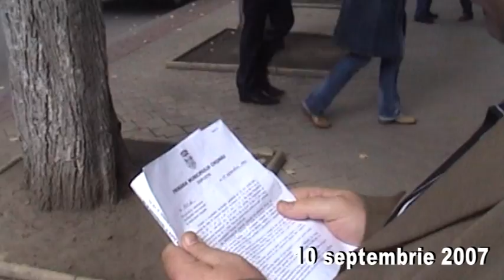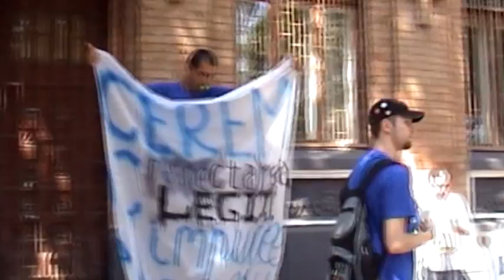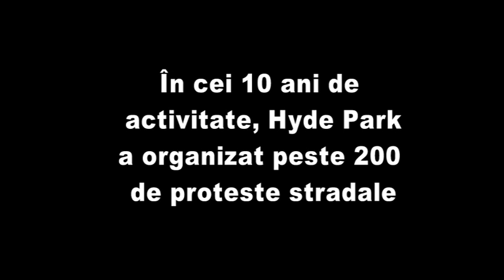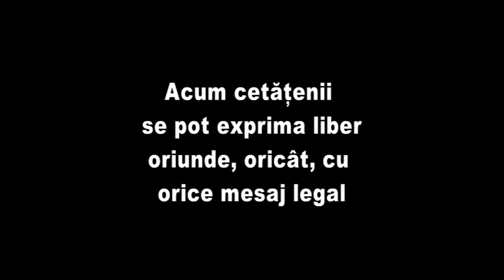Curaj.TV - HYDE PARK: 10 pași spre LIBERTATE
Asociația Hyde Park a lansat filmul documentar "HYDE PARK: 10 pași spre LIBERTATE"

Fondată pe 11 Mai 2003, Hyde Park militează pentru dreptul la exprimare liberă și accesul la informație.

În primii ani de activitate, HP s-a manifestat ca o organizație incomodă pentru autoritățile comuniste de la guvernare. Numeroase proteste au fost interzise și suprimate de autorități. Procesele de judecată intentate și dosarele penale deschise pe numele organizatorilor, dar și presiunile au determinat Hyde Park să ceară radierea acestui ONG din registrele Ministerului Justiției.

În 2008 am devenit ONG neformal și am cerut azil politic pentru membrii și simpatizanții persecutați și am renunțat pentru un timp la protestele stradale. În schimb Curtea Europeană a Drepturilor Omului a ținut cont de plângerile noastre și a sancționat Statul Rep.Moldova în șapte dosare Hyde Park. Ca rezultat, la presiunea autorităților europene, Moldova a fost nevoită să modifice Legea Despre Întruniri. Acum cetățenii se pot exprima liber oriunde, oricât, cu orice mesaj legal.

Chișinău 2013